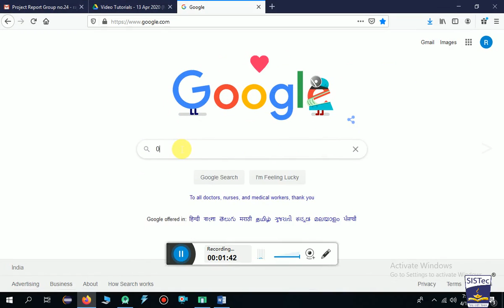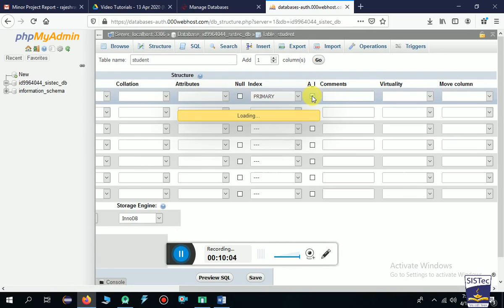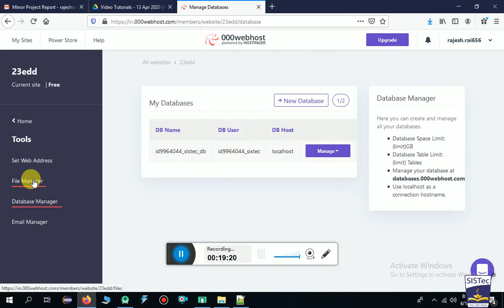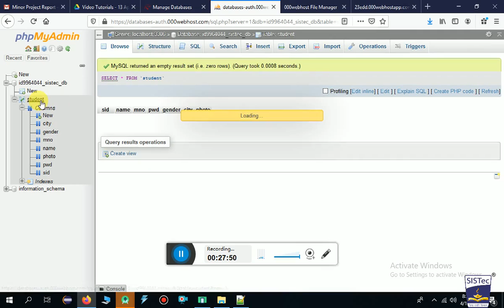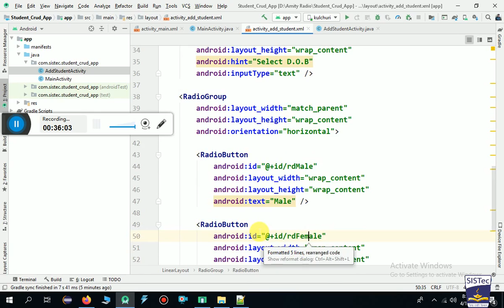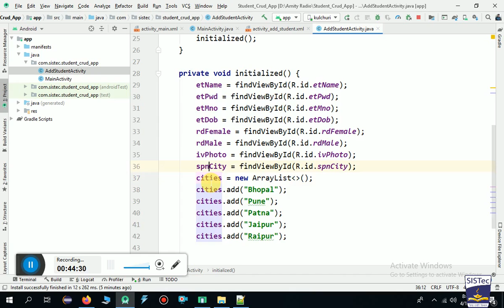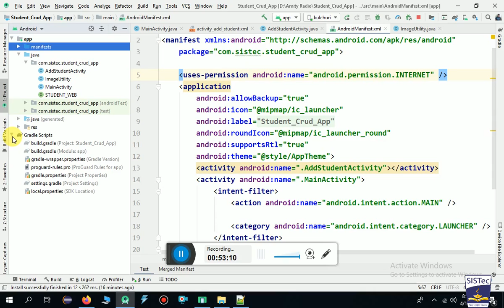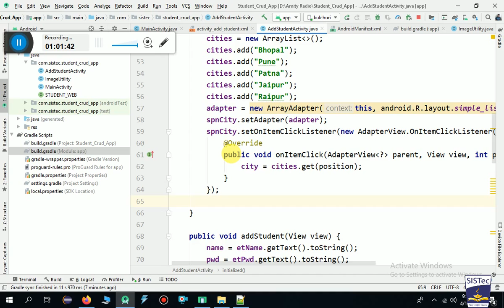Android CRUD operation (Part-1) | Rajesh K. Rai | SISTec Gandhi Nagar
This video demonstrates how to create Web Services using PHP and access these Web Services in Android App by using Volley library.